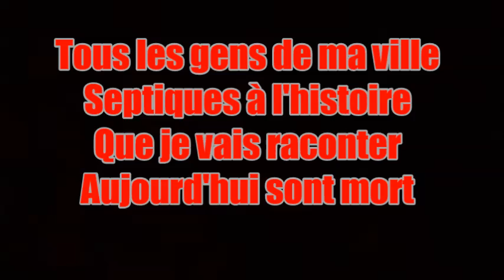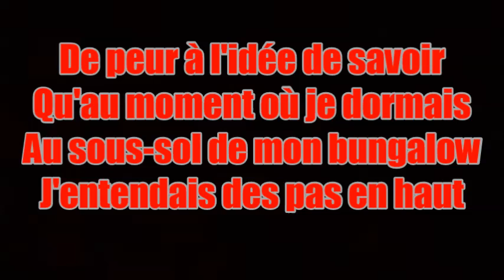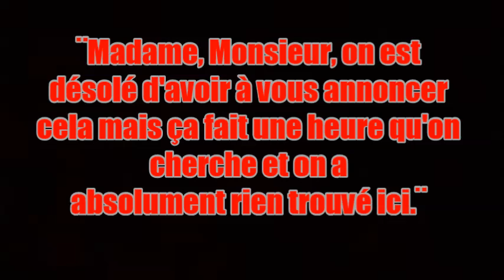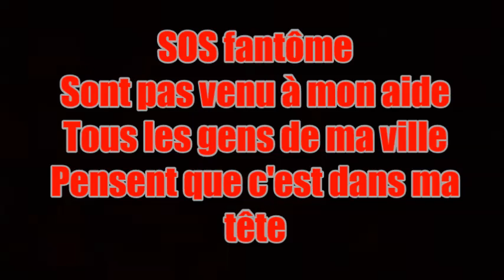Exterio - Sos Fantome Avec Paroles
Artiste: Exterio
Titre: Sos Fantome
Album: Le Délire Du Savant Fou